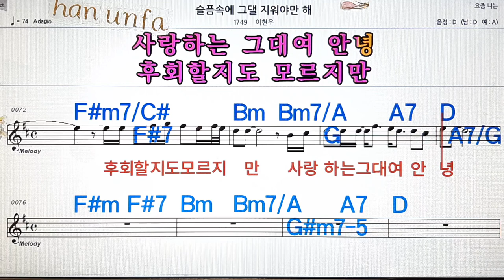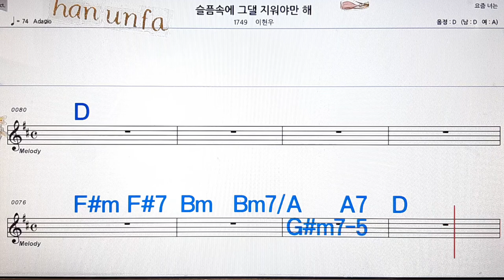슬픔 속에 너를 지워야만 해/이현우💋노래방, 통기타 , 코드 큰악보, 가라오케, 반주💖Karaoke, Sheet Music, Chord, MR